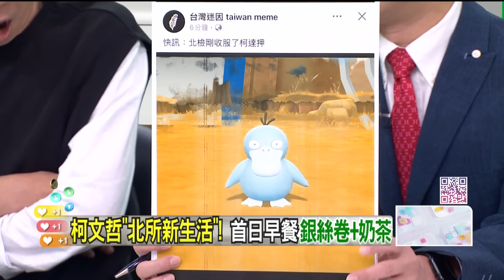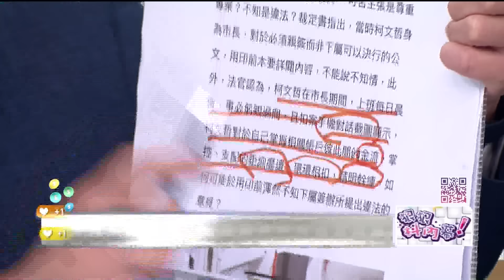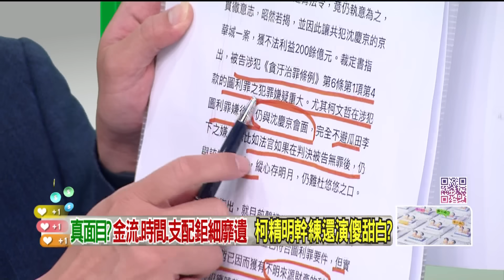精華片段》柯文哲 「一日雙城」進土城！徐嶔煌 曝柯遭羈押關鍵！【狠狠抖內幕】2024.09.06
來賓：
時事評論員 柯昱安
時事評論員 黃益中
律師 詹晉鑒
桃園市議員（無）于北辰

⭐️每周一至周五 下午14:00-16:00⭐️